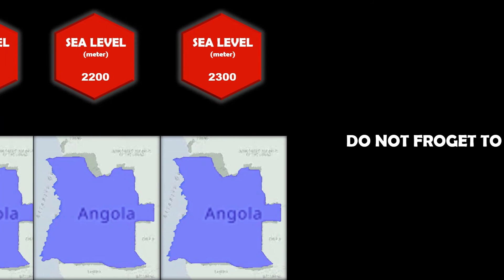Angola sea level rise map